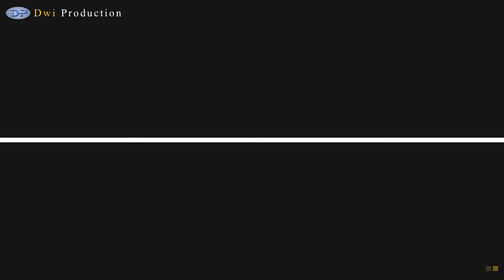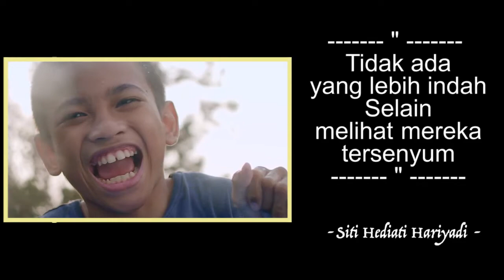Indah Jika melihat semuanya Tersenyum_by Titiek Soeharto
Tidak ada yang lebih indah
 Selain melihat mereka tersenyum

Siti Hediati Hariyadi atau akrap disapa Titiek Soeharto